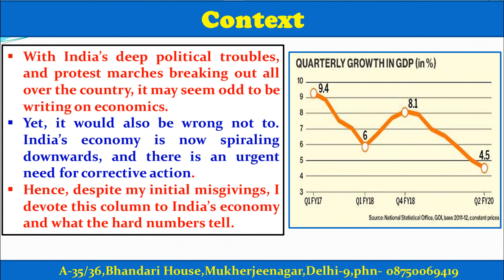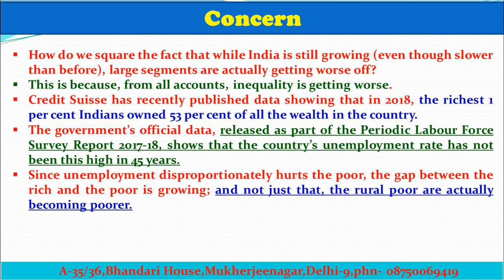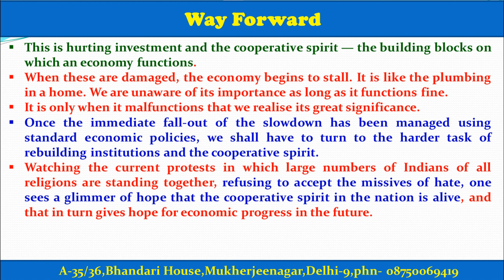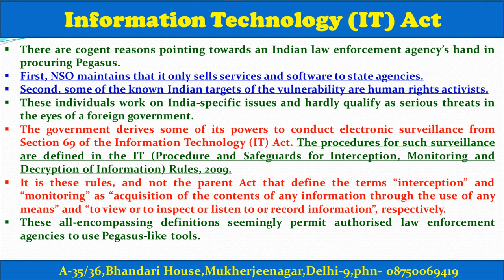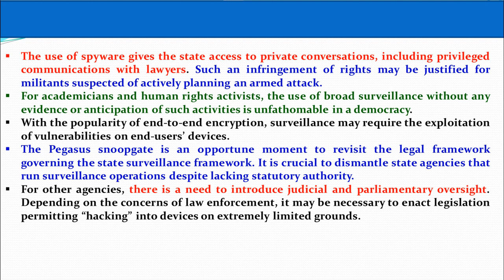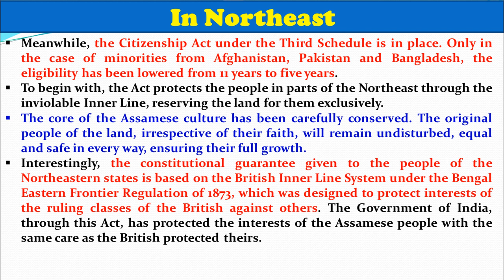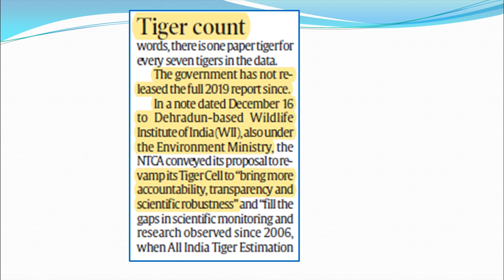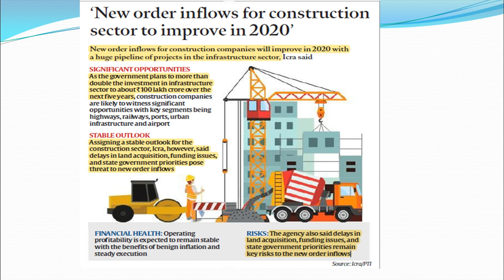25th December 2019 The Indian Express Newpaper Discusion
Please follow our Telegram Link to get Pdfs.

1.Personal Guidance Classes for students who have either completed coaching from anywhere else, has already given pre or mains (who have completed the coaching)-Both Hindi & Eng Medium separate Batch

1.General Studies Batch for Civil Services
Classroom Programme ( Including Personal Guidance)
Facilities Provided
a.Timely Completion of syllabus
b.Best Faculties

2. Two year Classroom Programme for Under Graduates- ( Including Personal Guidance)